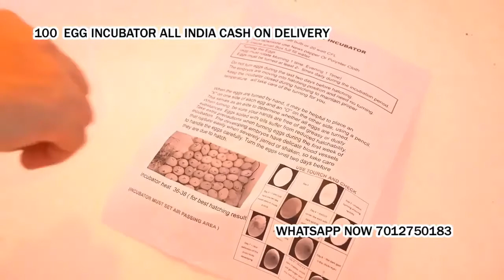100 Egg Incubator hatching machine Sahjanwa Uttar Pradesh